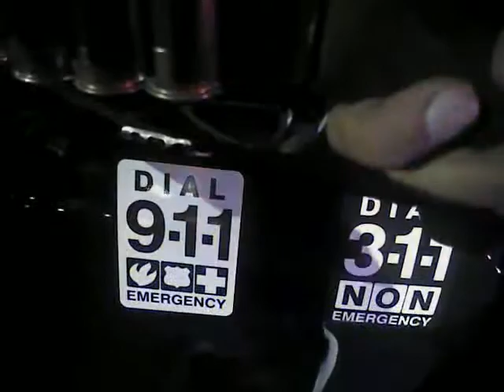Las Vegas Shooting - LVMPD Release #28 (#00659)